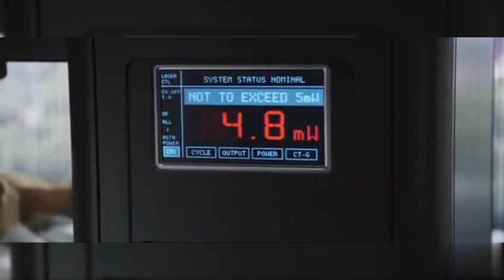Deadline movie trailer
Deadline movie released on 7 june 2020
it is science fiction action thriller love based movie